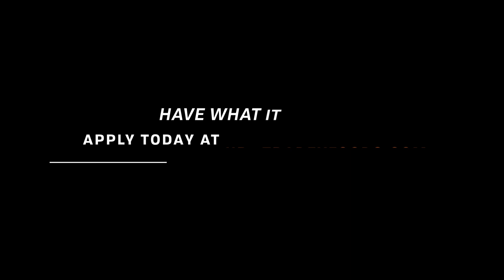3MMI - New Year Buyer’s Update: Pacific Salmon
--- As we head into the new year, salmon prices are taking a downwards trend as plants are trying to get rid of their 2019 inventories. Due to high demand, 4-6lb Alaskan Sockeye is starting to dry up, while smaller sized 2-4 lb fillets are still highly abundant. Alaskan Pinks have had been struggling to compete with their Russian counterparts, as prices on Russian Pinks are much lower.